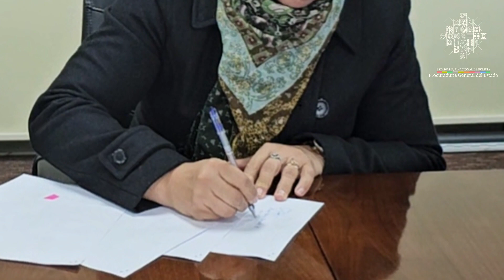Posesión de la Directora Departamental de Santa Cruz y Potosí de la PGE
La Dra. María Belén Serrate Egüez y el Dr. Jaime Vladimir Jiménez Vidaurre, ambos fueron posesionados en sus respectivos cargos de Directora Departamental en Santa Cruz y Director Departamental de Potosí de la Procuraduría General del Estado.